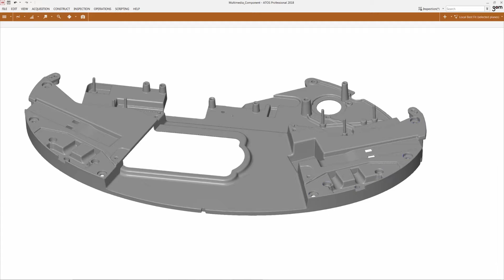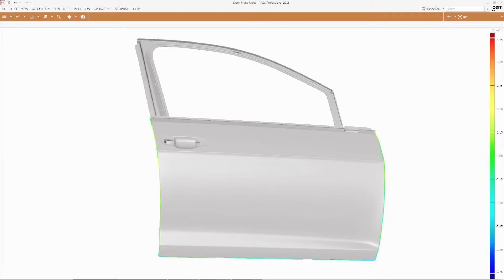Máy đo 3D ATOS 5 - Dòng sản phẩm đo chuyên nghiệp, độ chính xác cao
ATOS 5 có nguồn ánh sáng mạnh, dữ liệu thu được có độ chính xác cao cho tất cả các ứng dụng kể cả khi sử dụng thủ công hay tự động hóa.